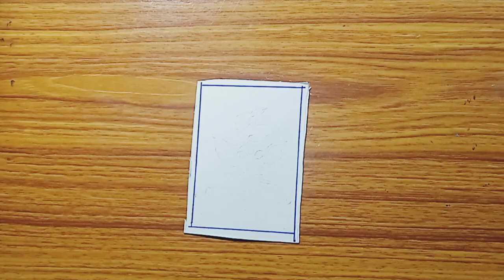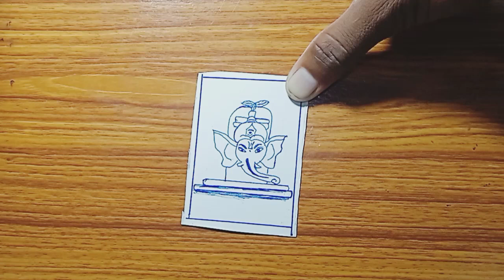How to draw Ganpati and Shivling ||Ganpati Bappa Drawing || Ganesh Chaturthi Special Drawing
How to draw Ganpati and Shivling || Easy drawing || Drawing for beginners || Tutorial drawing
Ganpati Bappa Drawing || Ganesh Chaturthi Special Drawing|| Ganesha Drawing Step by Step..